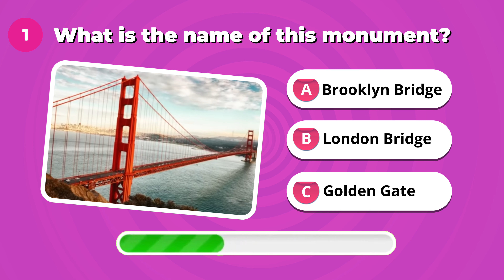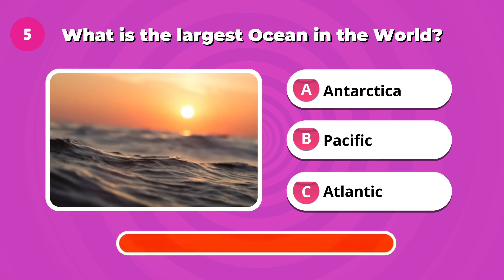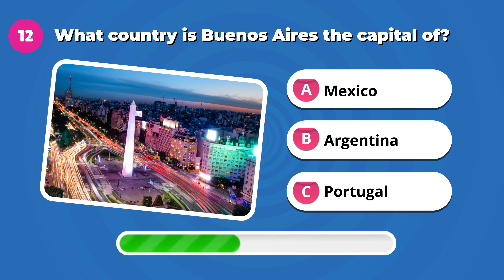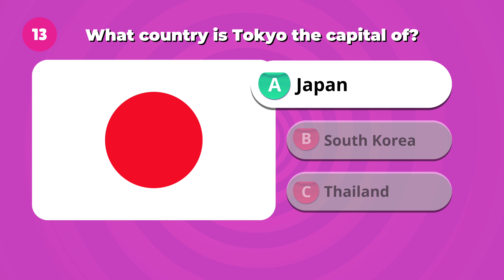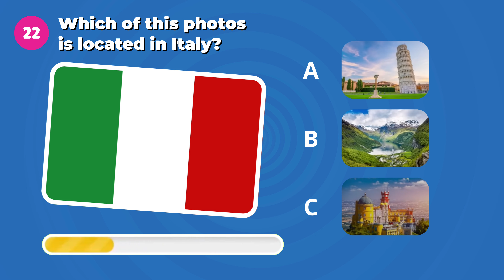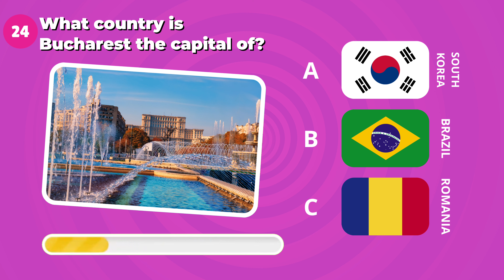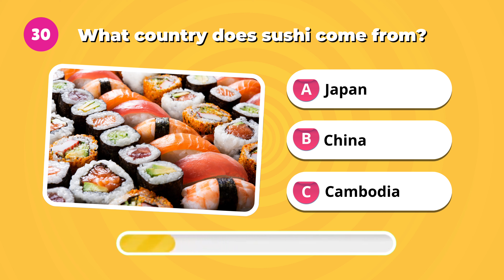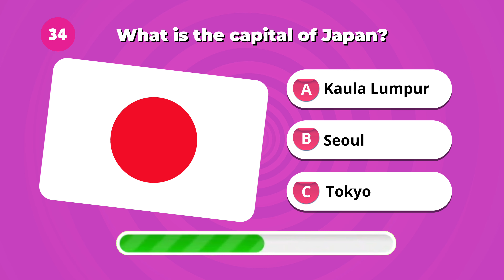How Good is Your Geography Knowledge? 🌎🧠🤔 Geography General Knowledge Trivia Quiz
Test your general knowledge with this engaging Geography General Knowledge Trivia Quiz! How well do you know the world? Challenge yourself and see if you can answer questions about various geographical facts, landmarks, and more. Put your brain to the test as you uncover fascinating trivia about our planet. This GK quiz is designed to entertain and educate, making it perfect for both geography enthusiasts and those looking to expand their knowledge. Prepare to traverse the globe without leaving your home. Let's test the true extent of your geographical expertise!